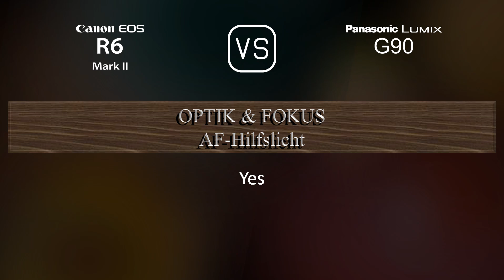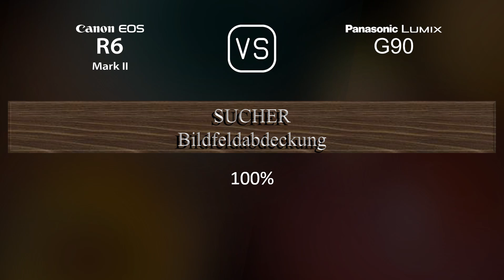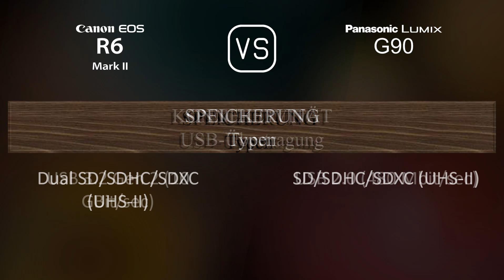Canon EOS R6 Mark II vs. Panasonic Lumix G90: Ein Vergleich der technischen Daten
Dieses Video gibt einen Überblick über die Canon EOS R6 Mark II und die Panasonic Lumix G90 in einem parallelen Technikdatenvergleich (comparison of specifications). Vielen Dank fürs Zuschauen.

00:25 EINFÜHRUNG
00:33 KAMERAGEHÄUSE
00:40 BILDSENSOR
01:01 BILD
01:16 OPTIK & FOKUS
01:41 BILDSCHIRM
01:58 SUCHER
02:13 FOTOGRAFISCHE FUNKTIONEN
03:06 VIDEOGRAFISCHE FUNKTIONEN
03:20 SPEICHERUNG
03:24 KONNEKTIVITÄT
03:49 ALLGEMEINE ANGABEN
04:07 SONSTIGE FUNKTIONEN